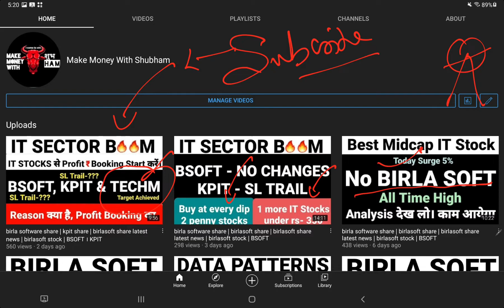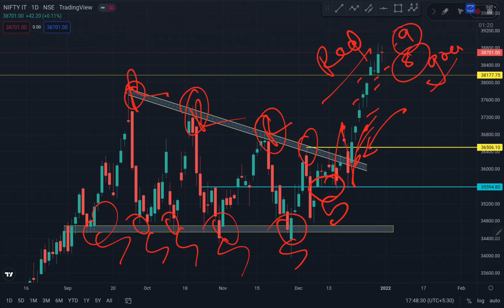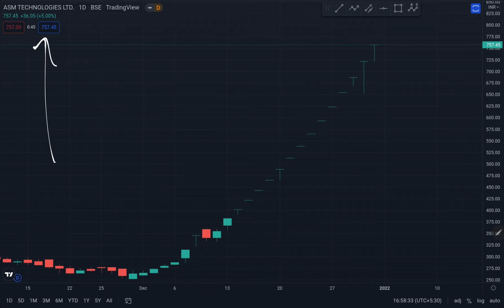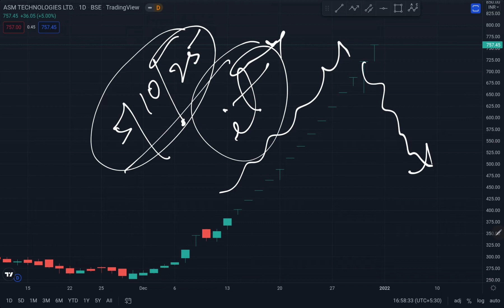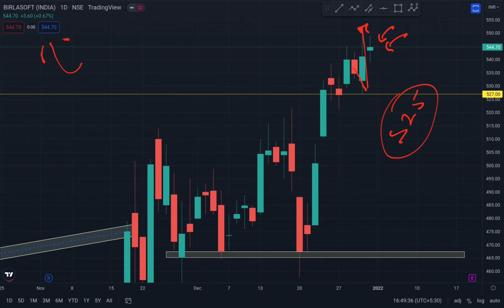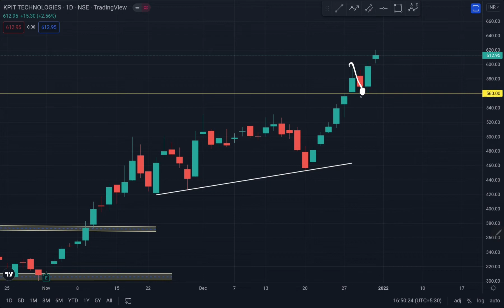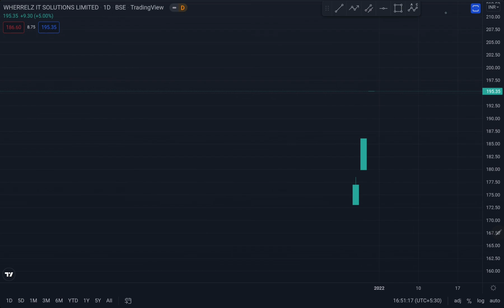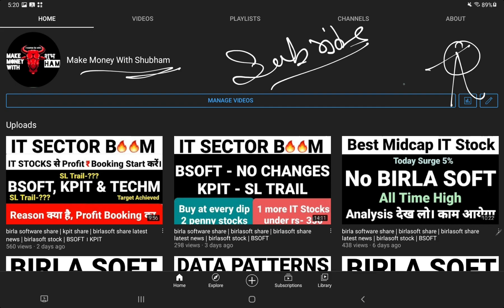kpit share | birlasoft share latest news | BSOFT । KPIT